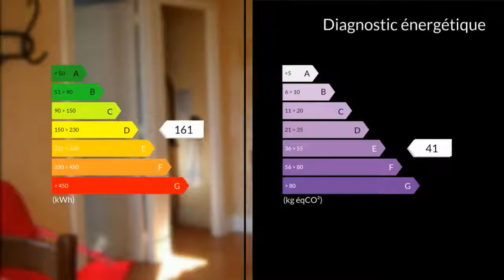Location vacances - Maison/villa - Lussac (33570) - 2 pièces - 33m²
Je vous propose au coeur de St Emilion et ses châteaux prestigieux, cette location saisonnière sur la commune de Lussac 33570, d'une superficie de 33 m2 elle se compose d'un salon / coin cuisine équipée d'un évier, frigo, cafetière, bouilloire, hotte aspirante, grille pain, vaisselle, donnant sur un terrain arboré et viticole avec entrée indépendante, parking gratuit, salon de jardin privatif. Une chambre lit double 140 (bonne literie), salle d'eau, WC indépendant privatif. Dégustation de vin à la propriété et initiation oenologique dans les parcelles, séances bien être sur réservation. Formule en chambre d'hôtes avec petit-déjeuner 65 euros / 2 pers (+ 5 euros / pers supp.) ou formule gîte sans petit-déjeuner 55 euros / 2 pers (+ 5 euros / pers supp.). Réservation à la nuitée ou plusieurs jours. Au fil des saisons venez découvrir St Emilion à 10 mn et sa route des vins, à 10 mn de Libourne et sa gare reliant Bordeaux, à 15 mn du golf 18 trous de Gardegan et Tourtirac classé 5 étoiles, à 45 mn Bordeaux classé Patrimoine Mondial de l'UNESCO et son tourisme fluvial sur la Garonne, la Dordogne et l'estuaire de la Gironde, avec des escales à Pauillac, Blaye, Libourne et Cadillac, à 1h00 de Blaye et sa citadelle, à 1h20 de l'Océan, Arcachon et la Dune du Pilat.Nos locaux ne sont pas adaptés pour nos amis les animaux, établissement non fumeurAccueil chaleureux garanti - Vous souhaitez réserver ? Appelez-moi ! Joignable 7 jours sur 7Mme Dolores RICHARD 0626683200 / 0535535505poste9799 Agent commercial indépendant du réseau national clairimmo Maxihome N° RSAC : 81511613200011 PRIUM - Ville du greffe : PARIS